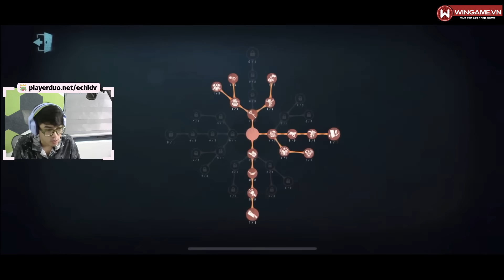S HASTUR (TRÙM ÁO VÀNG) biến việc cứu ghế thành nỗi ác mộng PHÂNTẾCH 24